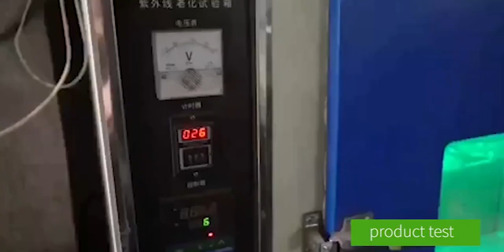ground cover testing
Ground Cover is also called anti grass cloth,weed control fabric,anti weed mat,weed barrier.

Material:100% material of PE/PP
Weight:70g/m2--200g/m2
Width:0.4m-6m
Length:50m,100m or as your request
Shade rate:30%-95%
Colours:Black, Green,Or white(any colour is available)

We can provide free samples for you to test quality.

Alison
Hebei Tuohua Metal Products Co.,Ltd